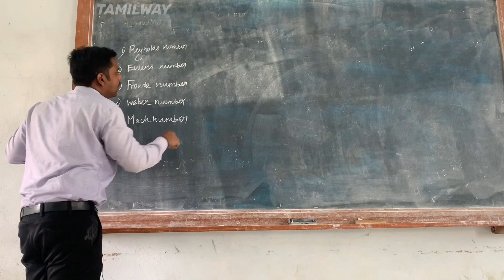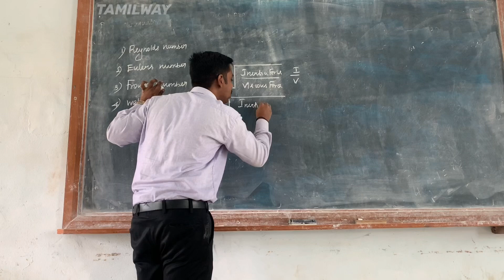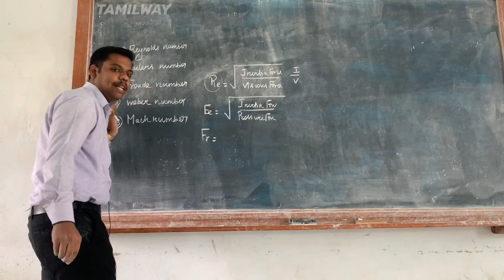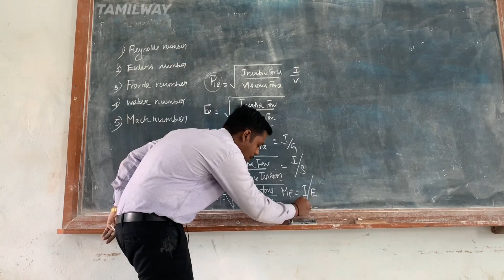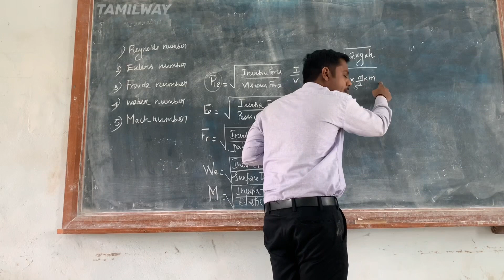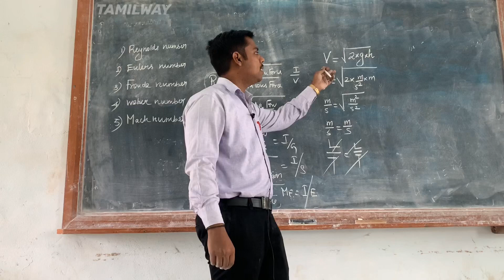Dimensionless Number |Dimensionless Parameter | Fluid Mechanics | Easy to Understand